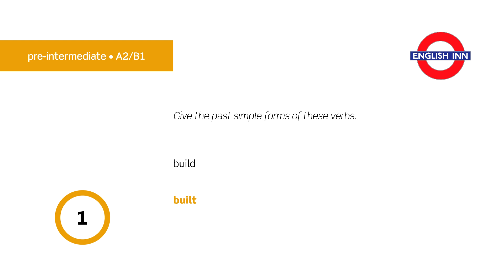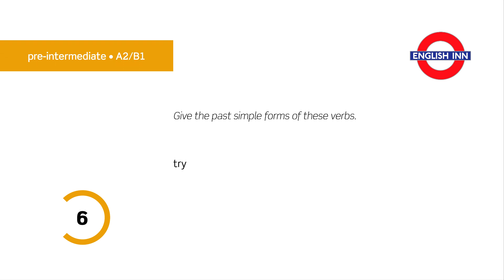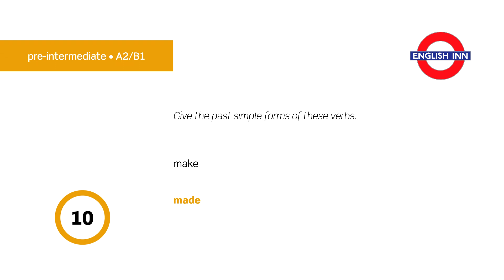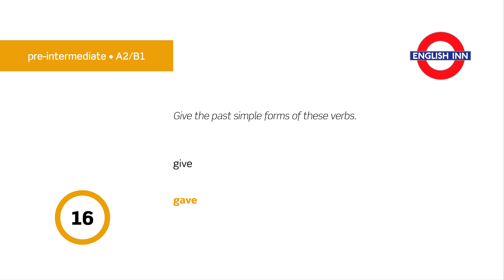English in 3 minutes (Pre-Intermediate / A2/B1) - Grammar: Past Simple (verb forms) 5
Here is the fifth grammar test for pre-intermediate students devoted entirely to Past Simple forms (both regular and irregular ones). Have fun!